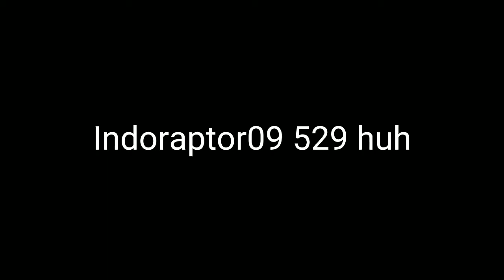old vs new oc